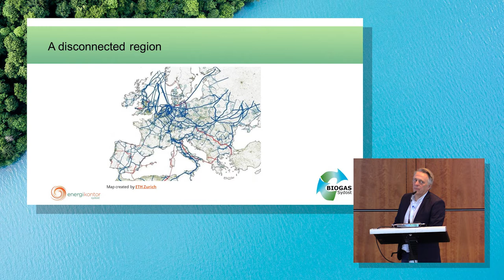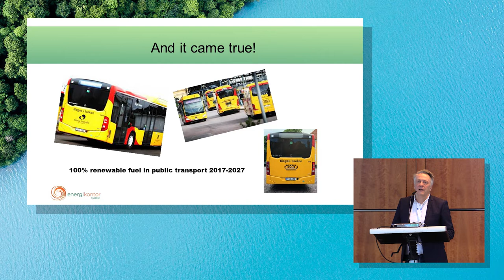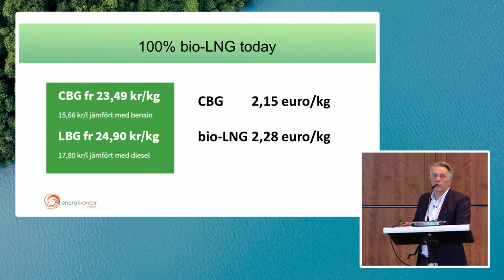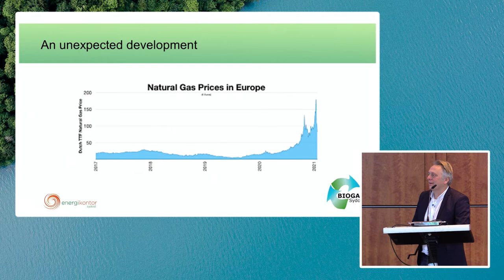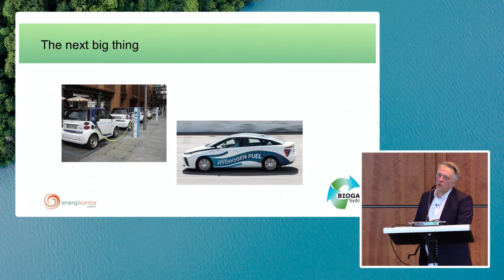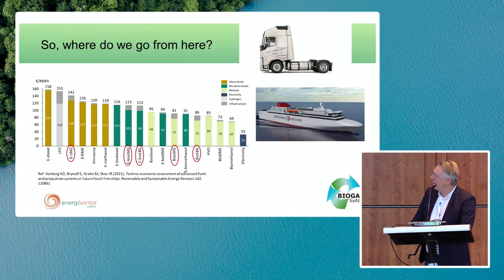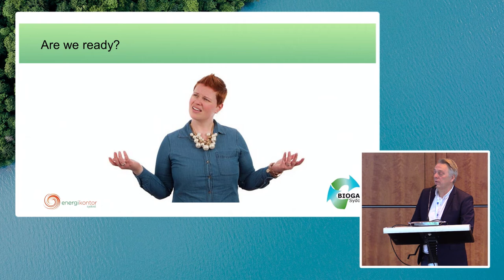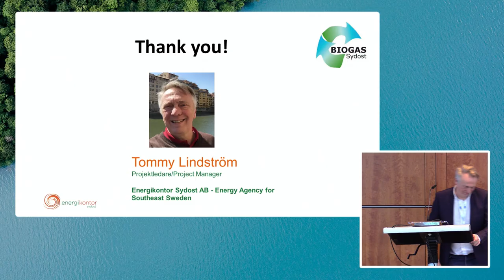Bio-LNG to support regional development andresilience - Tommy Lindström, Energikontor Sydost AB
Bio-LNG to support regional development andresilience - Tommy Lindström, Energikontor Sydost AB, Sweden